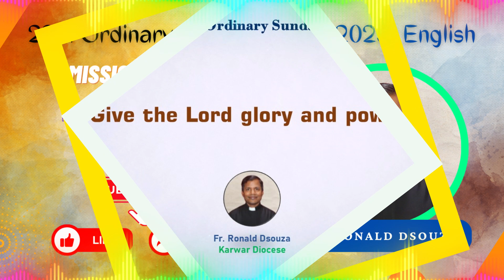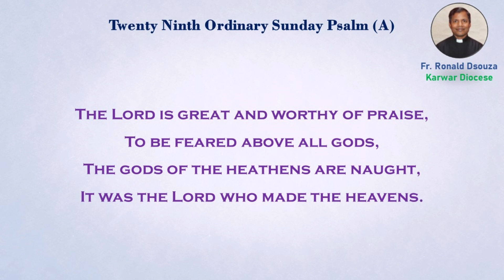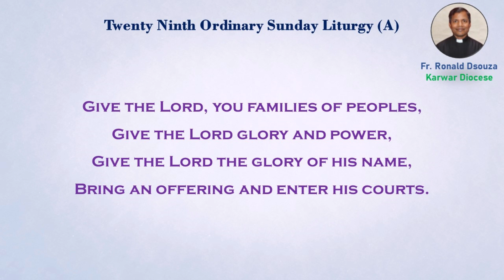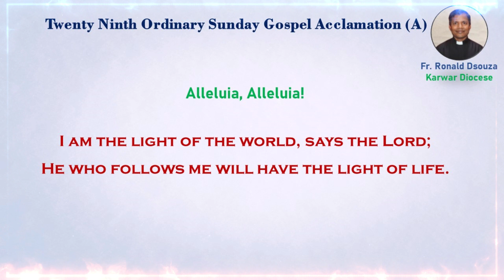29th Ordinary Sunday (A) | Psalm & Gospel Acclamation | English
29th Ordinary Sunday (A) | Psalm & Gospel Acclamation | English